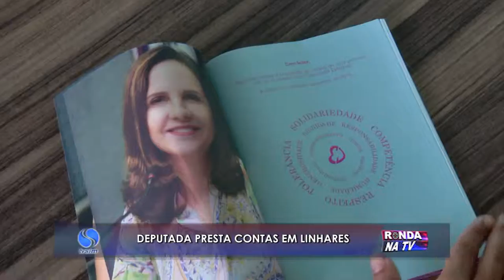Deputada estadual faz prestação de contas em Linhares